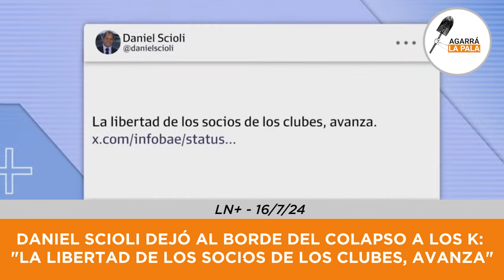Daniel Scioli dejó AL BORDE DEL COLAPSO a los K: "La libertad de los socios de los clubes, avanza"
Scioli está mas liberal que nunca, después de dejar atrás todo el desastre kirchnerista, apoyar al Gobierno, ayudar a mentener una relación como canciller en Brasil, ahora Scioli, el cual recibió todo tipo de palabras de su mismo partido político, hizo un tweet el cual demostró completamente de que lado está, se podría decir que ahora "Scioli la ve". Con una publicación en X que dice "La libertad de los socios de los clubes, avanza" termina de poner el último clavo al ataúd de los kirchneristas rancios que no paran de llorar por cualquier medida de Milei y demuestra lo que es la madurez mental de apoyar a un Gobierno, sea del color político que sea, todo por el bien del país